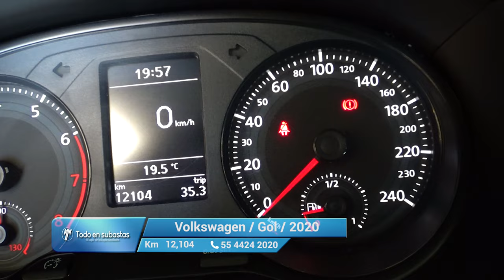Volkswagen / Gol / 2020 - 11970